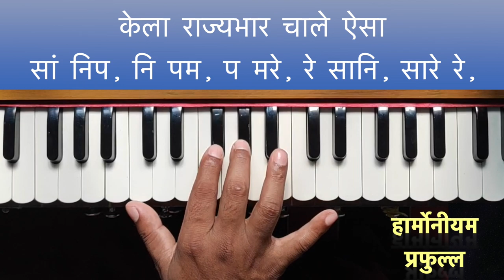अभंग एक गाऊ आम्ही विठोबा चे नाम नोटेशन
एक गाऊ आम्ही विठोबाचे नाम | आणिकांचे काम नाही येथे  || १ ||
मोडोनीया वाटा सूक्ष्म दुस्तर | केला राज्यभार चाले ऐसा || २ ||
लावूनी मृदंग  श्रुती टाळ घोष | सेवू ब्रम्हरस आवडीने || ३ ||
तुका म्हणे महा पातकी पतीत | होती जिवनमुक्त हेळामात्रे || ४ ||

सर्व रसिक दर्शकाना प्रणाम,
माझ्या तोटक्या प्रयत्नाला आपण सर्वजण पहात आहात, प्रोत्साहन देत आहात, काहींना त्याच्यातून दिशा मिळत आहे यासाठी मी सर्वांचे मनातून आभार व्यक्त करतो
आपण देत असलेल्या प्रतिसादाला शतशः नमन
 असेच प्रेम राहू द्या ,हे चॅनल पाहत राहा आणि मी तुमच्या प्रतिक्रिया वाचत असतो लक्षात घेतो आणि खात्री देतो की मी तुमच्या फर्माईशी माझ्या परीने पूर्ण करण्याचा प्रयत्न करेन
🙏🙏धन्यवाद🙏🙏